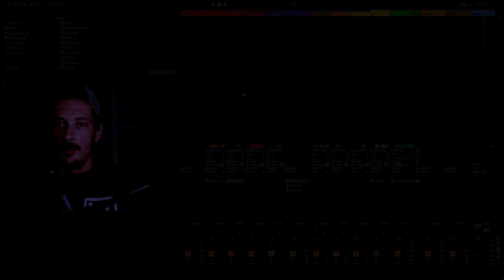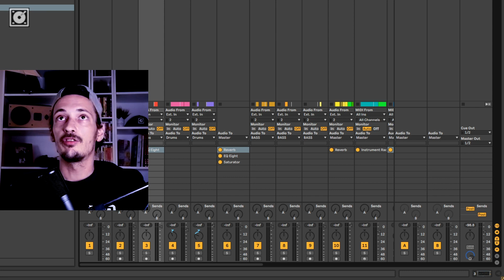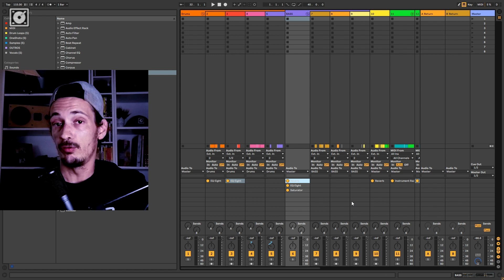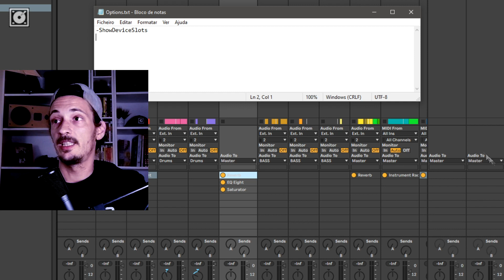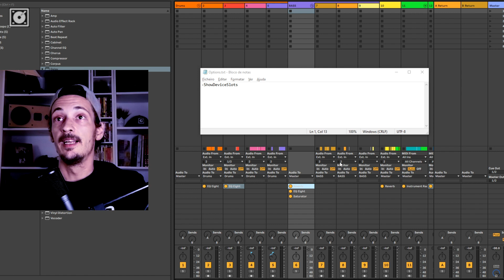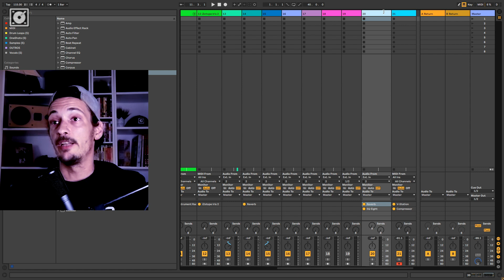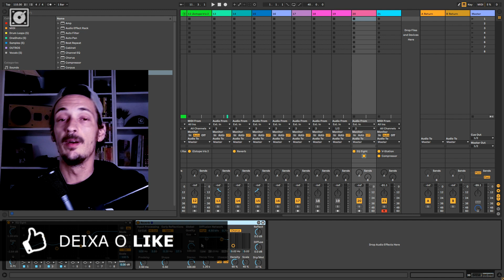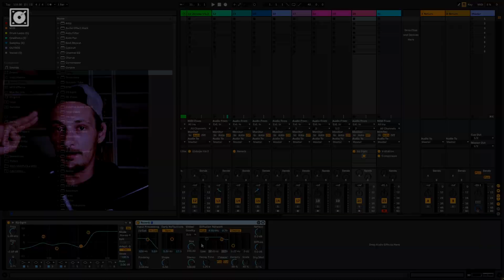Ableton Live - Como Ativar os Plugins no Mixer (Função Oculta)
Como ativar o acesso aos Plugins e VSTs de todas as tracks, através do Mixer modo Session View. Uma funcionalidade do Ableton que se encontra escondida e que neste vídeo explico em detalhe como ativar. Confere!